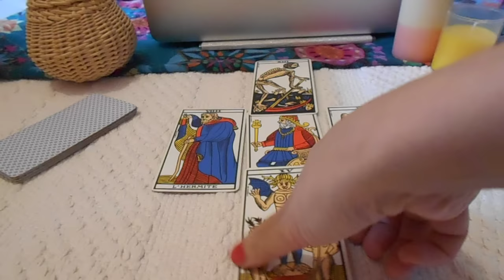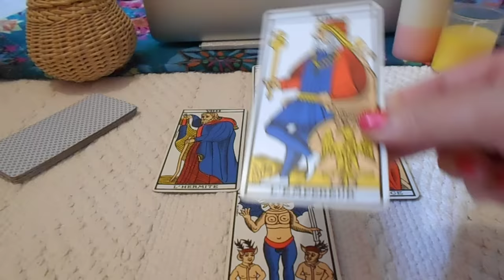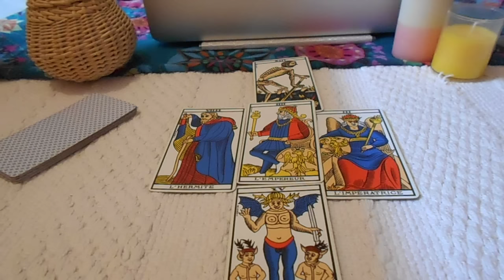Sagittaire Tarot Horoscope Général Juillet 2016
Bonjour à tous et à toutes! bienvenue sur la chaine Lalililas Tarot, consultez votre taroscope général mensuel grâce au tarot de Marseille.
Il s'agit d'une lecture générale et non personnalisée, vous pouvez également visionner le taroscope de votre ascendant.
Merci à vous tous!, très bonne écoute.